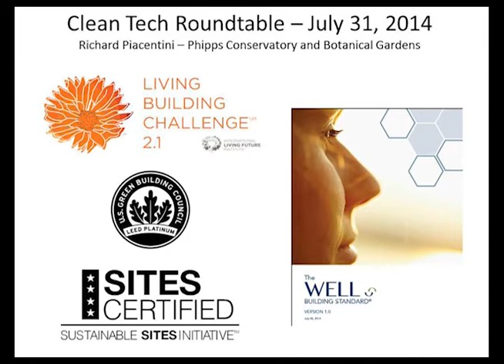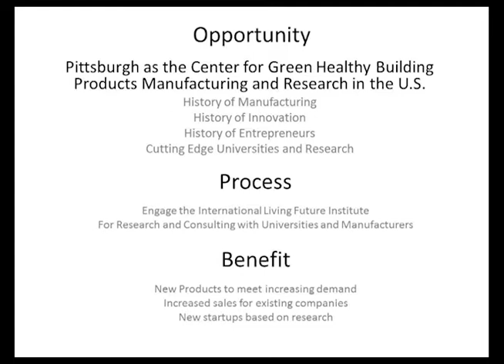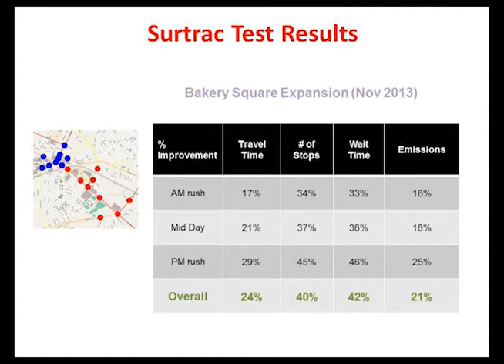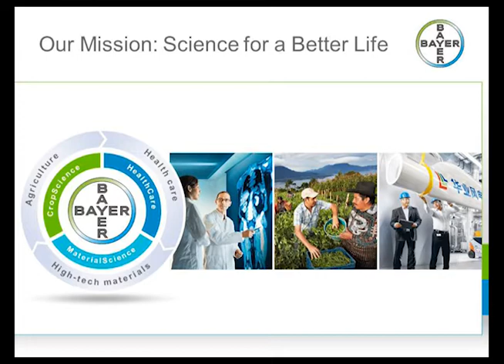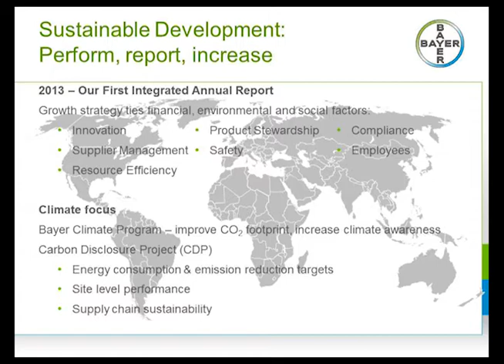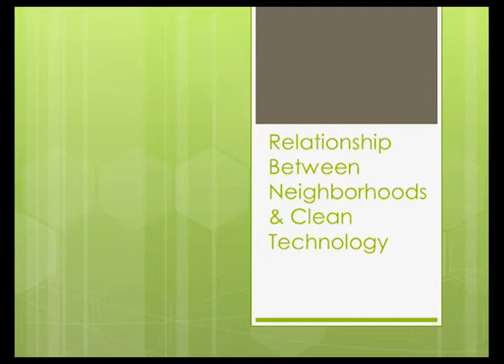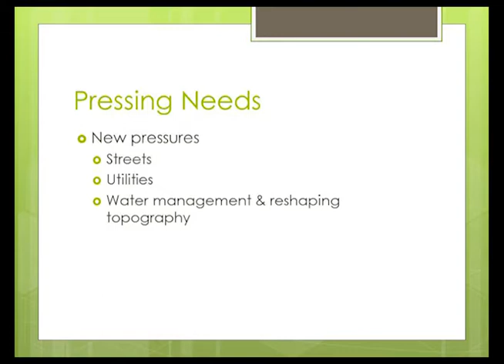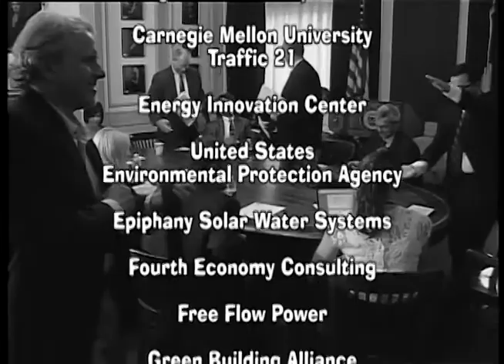Clean Technology Roundtable - 7/31/14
This roundtable discussion is the second in a series, allowing the City of Pittsburgh to discuss opportunities to form a shared vision for the future of Clean Tech in the City. It originally aired LIVE on City Channel Pittsburgh (Comcast 13/Verizon 44).